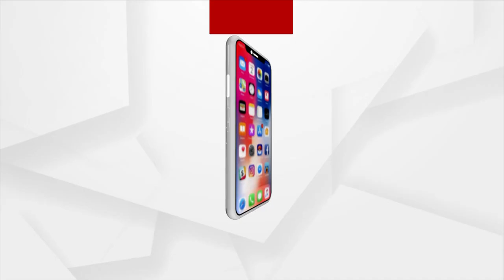Smart Thief Caught On CCTV